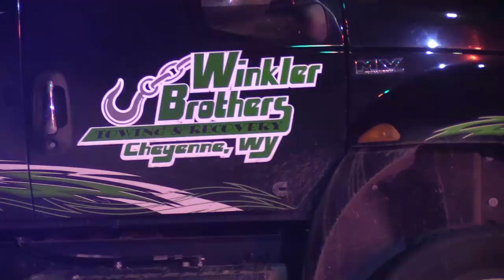Vehicle Fire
I was following a vehicle fire at 9:57 PM on the corner of Ridge Rd & Storey Blvd as I arrived on scene there was smoke coming from the vehicle. Everybody made it out safe.